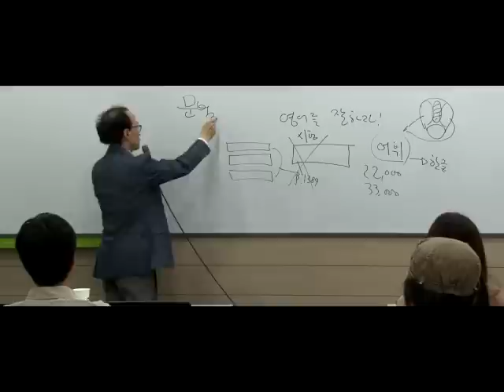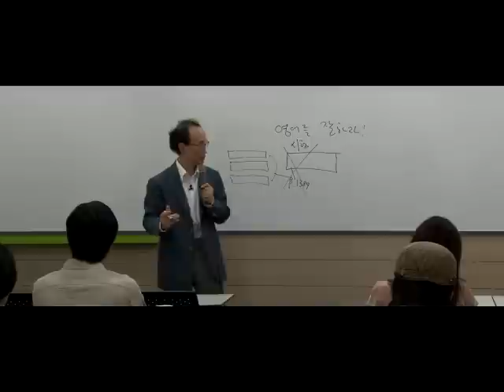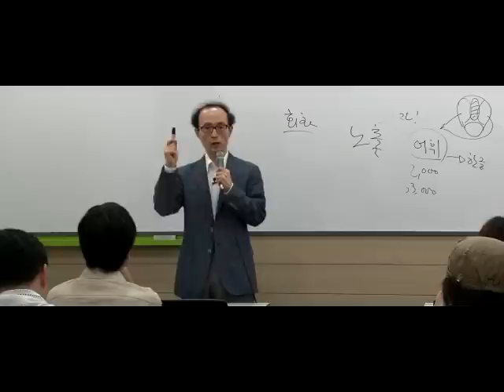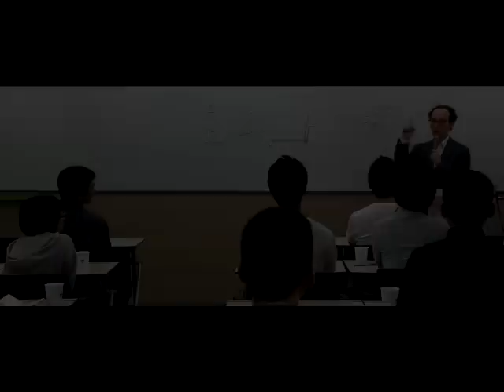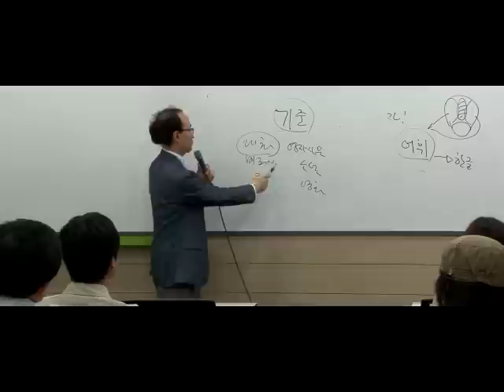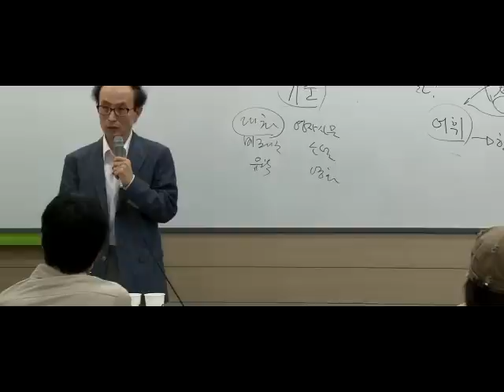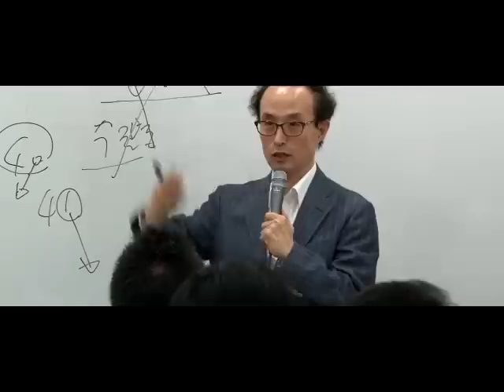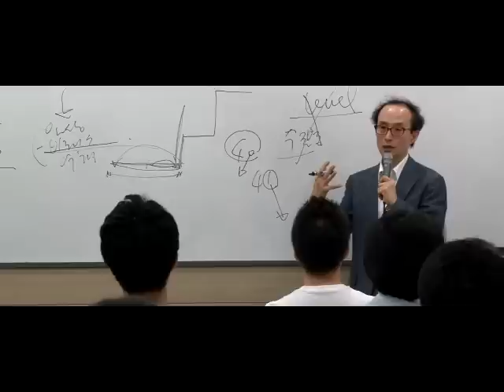{ 영절하 강연 1 } 영어공부 절대로 하지마라 (11.5.28)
정찬용의 영어공부 절대로 하지마라 강연입니다.
강연 일시 : 2011년 5월 28일